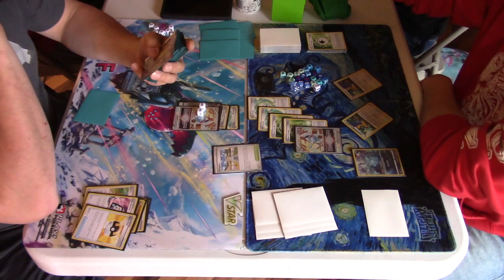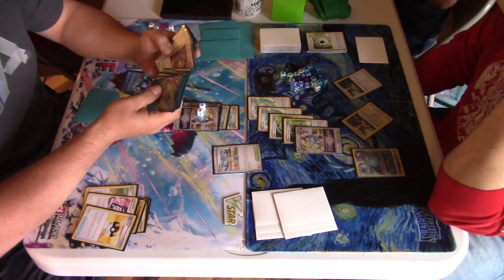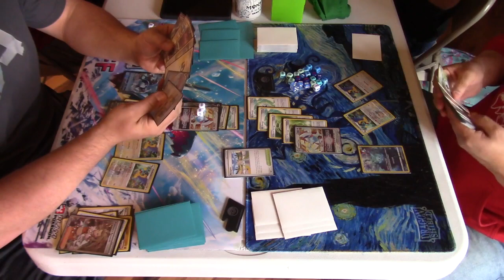Lugia Mirror Match - Round 1 - Red Bud City Gym Scarlet & Violet Invitational - 4-15-23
Round 1 of the Red Bud City Gym Scarlet & Violet Invitational on 4-15-23

Lugia Mirror Match

Swiss, 30 minutes, Best of 1